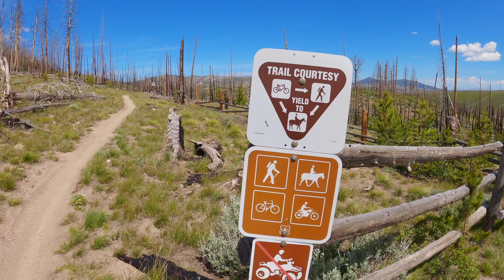Is Fisher Creek all hype? Nope. World class singletrack near Stanley, Idaho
The Fisher Creek / Williams mountain bike trail is SO good! This singletrack loop is a gem, located near Stanley, ID and should be on your bucket list. Don't believe me? Google it. 18 miles and 2k climbing (mostly earned via fireroad for the first 7 miles). With three distinct descents, you'll be grinning all the way back to the car for your post-ride bevy. Ride on!

Bike Stuff:
Maxxis Forecaster Tire
Maxxis Aggressor Tire
Chain Lube:
MTB / Bikepacking Shoes:
MTB Socks:

Video Making Stuff:
Main Camera:
Action / POV Camera:
Chest Mount:
Mini/Bendy Tripod:
Lightweight Tripod
Spare MicroSD Cards:
Spare SD Cards
Hard Drives:
Computer for Editing:
Mic for Voiceover:
On-Camera Mic:

Ride bikes. 🚴  Drink beer. 🍺  Live happy. 😀